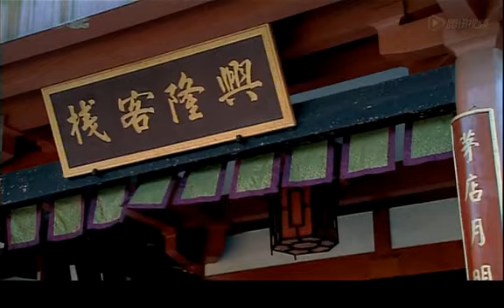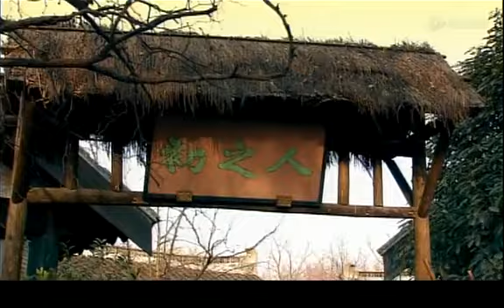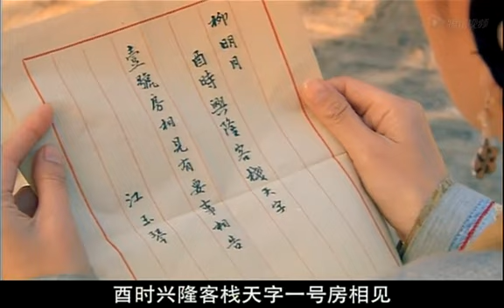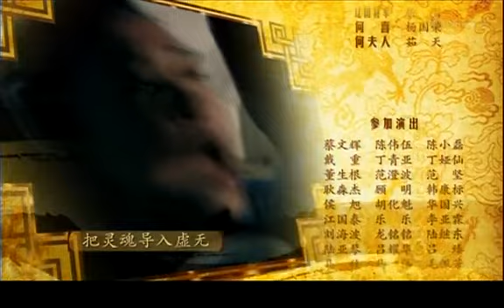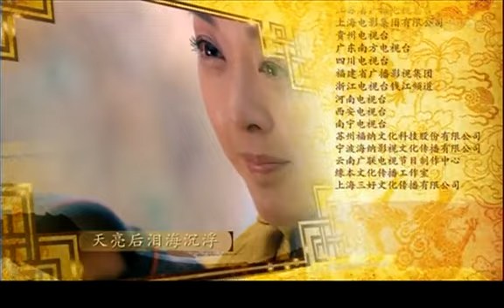【好看的古裝劇】帶刀女捕快 第25集：佘詩曼化身女捕快攜手歐陽震華屢破奇案，除暴安良